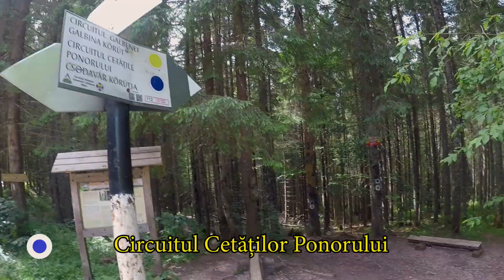3 zile in lumea de piatra | Cu cortul la Glavoi | Muntii Apuseni | 2021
Zona Padis - Glavoi este speciala atat din punct de vedere geografic, cat si din punct de vedere sentimental. Este locul in care am inceput sa iubesc mersul pe munte, unde am invatat multe si unde revin de cate ori se poate.
Imi place foarte mult ca poti lasa cortul si in orice parte pornesti ai trasee mai usoare sau mai grele, poti face tot felul de bucle si poti vedea nenumarate minuni ale naturii.
Ne-am inceput mini-vacanta cu o drumetie rapida pana la Pietrele Galbenei pentru a admira lumina apusului.
A doua zi am mers destul de mult pentru a ajunge in Cetatile Radesei, un traseu care parcurge o pestera. Acest traseu este unul dintre cele mai spectaculoase pe care le-am parcurs vreodata.
A treia zi am fost sa revedem Cetatile Ponorului. Stiam traseul, stiam la ce sa ne asteptam. Ce nu stiam era ca in Dolina 3 ne asteptau caprele negre. A fost prima data cand vedeam asa ceva. Superb
SFX: videvo.net